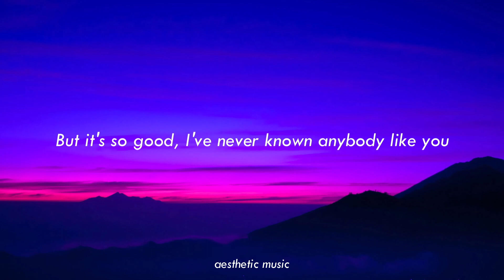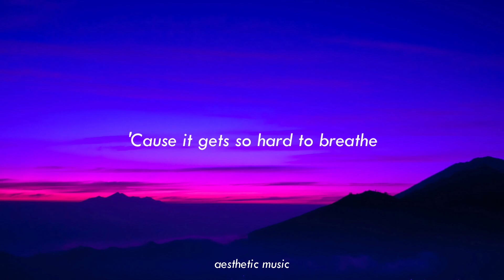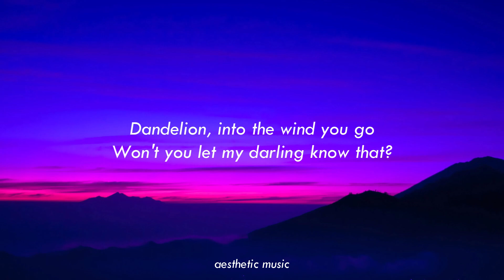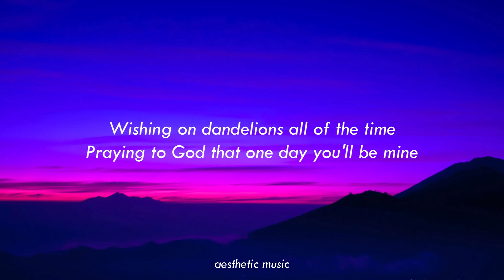Ruth B. - Dandelions (Lyrics)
Please Subsribe to My channel for More & More...

if u want this version of your favourite song..

Music

SONG          :  Dandelions

LICENCES   :  SME (on behalf of Columbia); UNIAO BRASILEIRA DE EDITORAS DE MUSICA - UBEM, LatinAutorPerf, CMRRA, LatinAutor - SonyATV, Sony Music Publishing, SOLAR Music Rights Management, and 9 music rights societies.Subscribe and press (🔔) to join the Notification
☑Dear Artists, Producers and Labels!# 𝘢𝘦𝘴𝘵𝘩𝘦𝘵𝘪𝘤 𝘮𝘶𝘴𝘪𝘤 ♪ is a nonprofit channel for the only purpose of promoting music and artwork , if you as an Artist/ Producer/Label feels unhappy and would like to have your music/artwork taken down, please contact us via the email  directly before doing anything and we will respectfully delete it immediately.